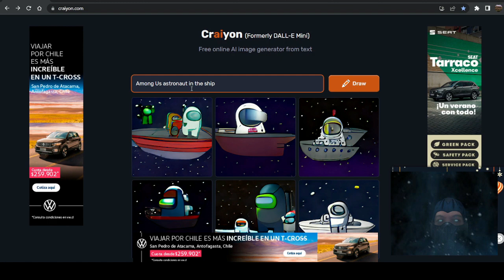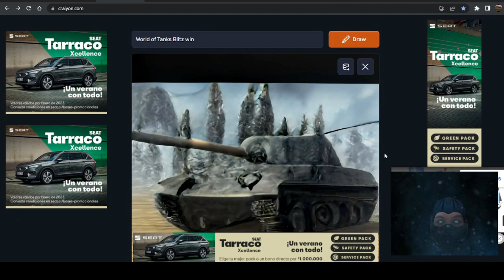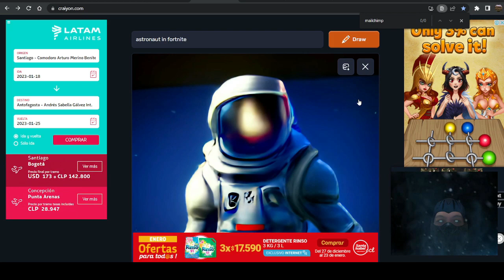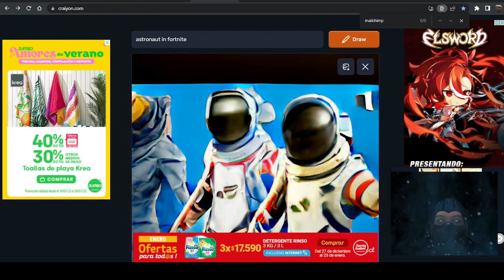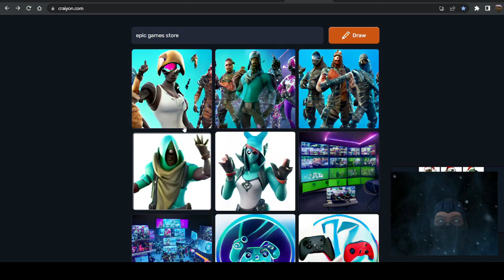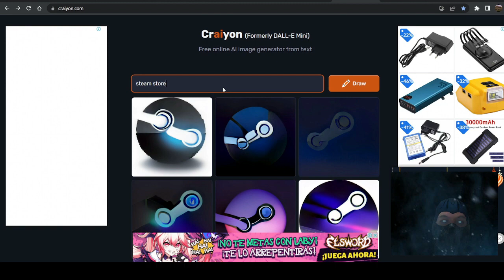Generando imagenes de juegos con IA CRAIYON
Generando imagenes de juegos con IA craiyon. COM
AMOUNG US
STEAM STORE
EPIC STORE
Un canal de Temas entretenidos , principalmente juego